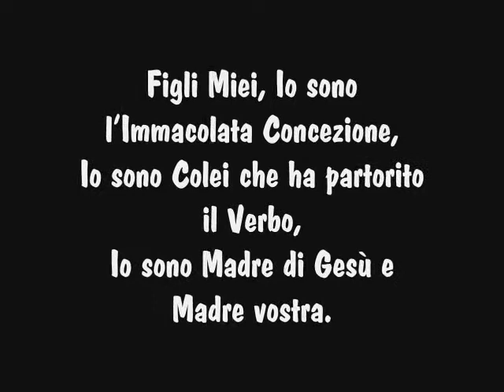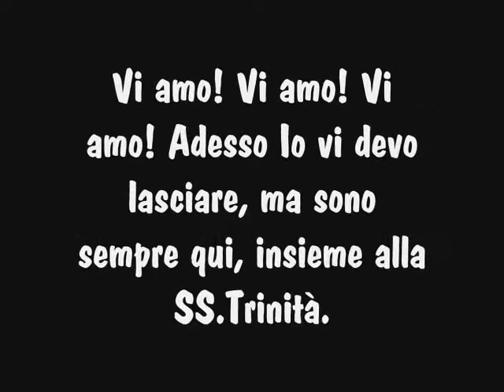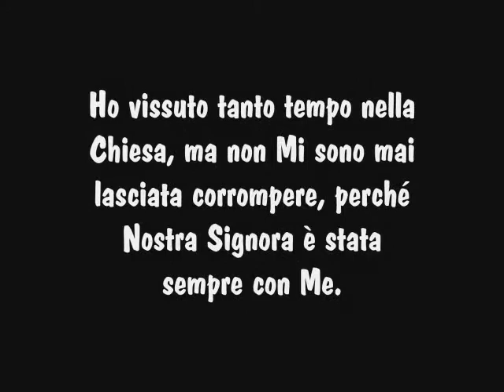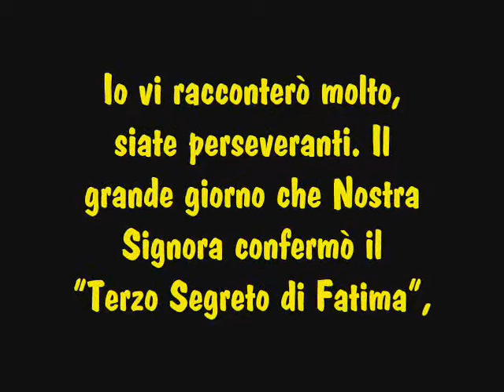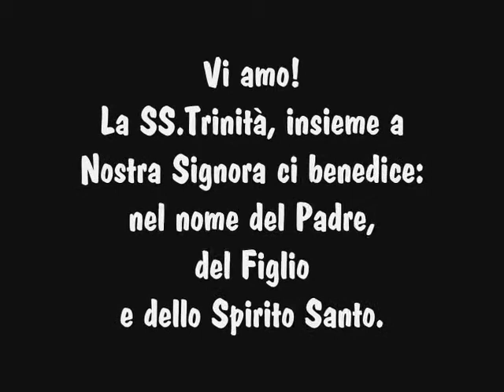MESSAGGIO DEL 2 OTTOBRE 2011 - MARIA VERGINE SANTISSIMA E SUOR LUCIA DI FATIMA OLIVETO CITRA (SA)